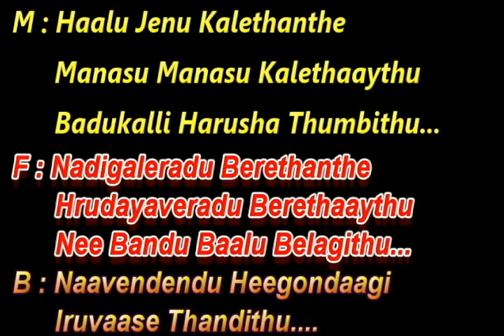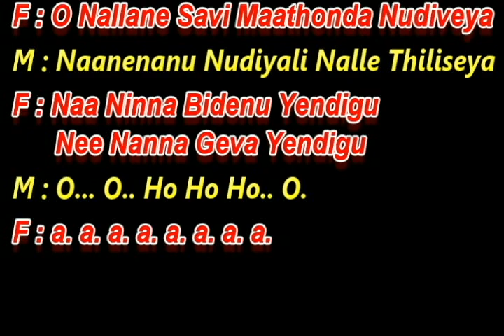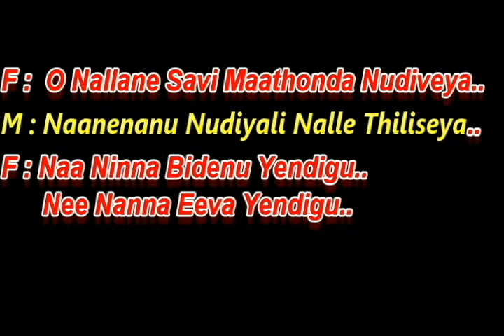O Nallane Savi Mathonda Karaoke Song With Female Voice Vaishali Manjrekar